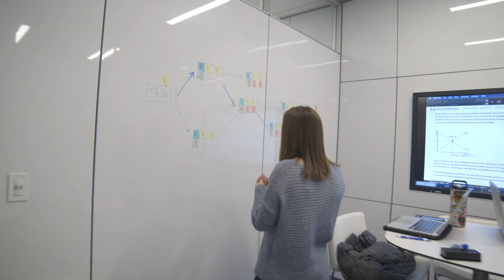Learn By Doing at Saint Louis University (60-Second Video)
At Saint Louis University, discover your vocation as you apply what you learn in the classroom to real-world settings and practical experiences. Explore theories behind how things work, then bring those theories to life through labs, fieldwork and internships.

Transcript:
Speaker 1: [00:00:01] I can't just sit in a classroom all day. I really want to actually see how the stuff works. SLU Really caters to the hands-on experience environment. We started getting hands-on opportunities less than a month in.

Speaker2: [00:00:14] You learn about how a plane flies, but actually building it from scratch and seeing it flies like, wow, I do get.

Speaker 1: [00:00:19] This is cool. Everything that I was learning in my classes was suddenly making so much sense.

Speaker 3: [00:00:24] I started doing research this last summer. This is hands-on, like we're developing methods to save lives as an undergrad, which is super awesome.

Speaker 1: [00:00:32] It's one of the most exciting things I think about college because like, I'm making a direct impact now. I've gotten real-world, hands-on experience, and that's led to internships a lot earlier.

Speaker 4: [00:00:41] When you actually go in for an interview for a job, you always kind of point to tangible things you've done in school, not just say, Oh, I know the theory behind it. You can say, Yeah, I saw the theory In practice

Speaker 1: [00:00:49]. You have that hands-on experience. This is probably the best place I could be.

About SLU